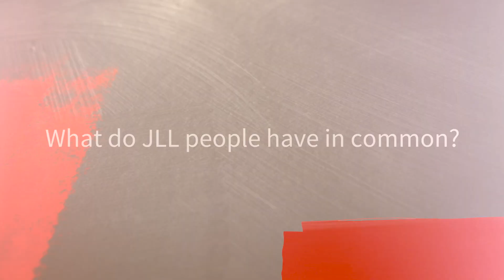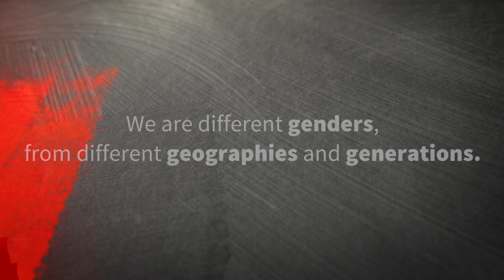Where is home?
At JLL it’s the people that make the difference. And we’ve got a lot of great ones; from many different places with many different skills. But find out what we all share and have in common.